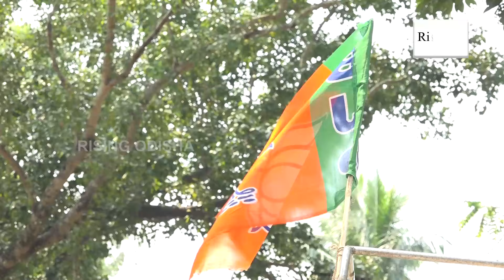Pradeep Panigrahi Not Happy With Sidhant Mohapatra Getting Digapahandi MLA Ticket! | Odisha BJP News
Pradeep Panigrahi Not Happy With Sidhant Mohapatra Getting Digapahandi MLA Ticket!